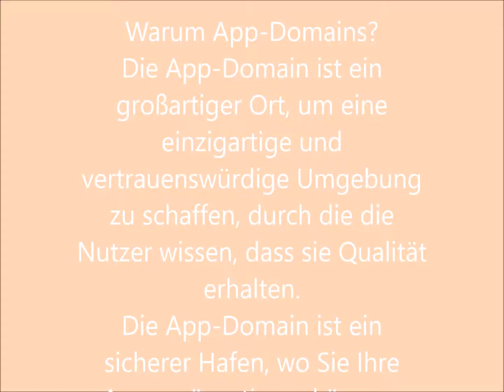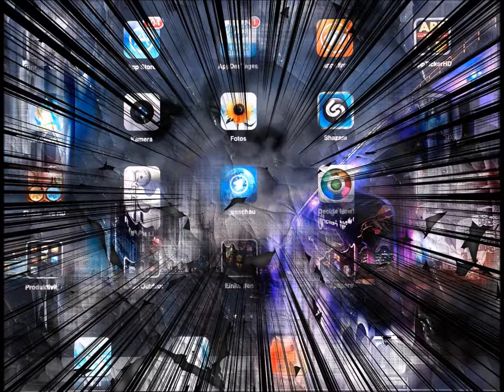App-Domains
Die App-Domain ist ein großartiger Ort, um eine einzigartige und vertrauenswürdige Umgebung zu schaffen, durch die die Nutzer wissen, dass sie Qualität erhalten. Egal, ob Ihre Firma einen relevanten Download-Link, Deep-Linking, Screenshots, Veröffentlichungshinweise oder Rezensionen bereitstellen möchte, mit einer App-Domain können Sie Ihre App mit der Welt teilen.

Es gibt in Deutschland etwa 6 mal so viele mobile Geräte wie z.B. Handys als PCs. Das zeigt ganz klar, wohin die Reise geht.

Viele Firmen reagieren auch mit ihrem Marketing auf diese neue Herausforderung: Sie lassen eine oder mehrere Apps über ihre Produkte oder Dienstleistungen entwickeln.

In diesem Zusammenhang sind die Leistungen einer Kölner Internetfirma interessant. Die Secura GmbH kann aus jeder Webseite eine professionelle App machen. Sie erhalten für 50 EUR netto von Secura eine professionelle Android App mit Screenshots zum Hochladen der App auf die Google Play Console.

Apps machen die mobile Welt rund und haben jetzt ihr eigenes sicheres Zuhause im Internet: die App-Domain.

Nicht nur für diese Firmen, sondern auch für Firmen, die evt. erst zukünftig eine App entwickeln, ist es wichtig (vorsorglich) eine App-Domain zu registrieren, um

auf ihr später Ihre Apps zu präsentieren.

Die Sunrise Period der App-Domains beginnt am 29. März 2018. In dieser Periode können nur Firmen registrieren, die ihre Marke beim Trademark Clearinghouse angemeldet haben. Noch ist es Zeit dafür, die Marke beim Trademark Clearinghaus anzumelden und im Anschluß daran App-Domains bevorzugt zu registrieren.

Die Standard App-Domain kostet in der Sunrise Period und General Availability 60 Euro je Domain und Jahr.

Was ist das Ziel der App-Domain? Die App-Domain bietet für die Entwickler und Anbieter von Apps einen sicheren Raum für die Entwicklung und Präsentation von Apps und Projekten. Google Registry hat dafür gesorgt, daß alle App-Domains zur "HSTS preload list" hinzugefügt werden.

Die App-Domain ist ein sicherer Namensraum, was bedeutet, daß https ist für alle Webseiten unter .App erforderlich ist. Sie können zwar eine App-Domain auch kaufen und die App-Domain parken, aber sie funktioniert in einem Browser nur mit SSL Verschlüsselung.

Käufer der App-Domain können bei Secura GmbH gleich mit der App-Domain Webspace erwerben, der - ohne Zusatzkosten- bereits verschlüssselt ist, oder  der App-Domain ein SSL Zertifikat für eine starke Verschlüsselung kaufen.

Den Zusammenhang zwischen einem besseren Ranking in Suchmaschinen und den Neuen Top-Level-Domains hat eine Studie von Searchmetrics für die Berlin-Domains bereits erwiesen. Webseiten mit Berlin-Domains sind bei regionalen Suchanfragen in Google häufig besser platziert als Webseiten mit .de-Domains und .com-Domains. Das Ergebnis der Searchmetric-Studie lässt sich wie folgt zusammenfassen:

"Bei 42% der Suchanfragen ranken .berlin-Domains lokal besser."

Eine weitere Studie von Total Websites in Houston zeigt, dass die Ergebnisse der Searchmetrics-Studie prinzipiell auf alle Neuen Top-Level-Domains übertragbar sind, also auch auf die App-Domains. Total Websites stellt fest, dass Google die Domainendungen der Neuen Top-Level-Domains als wichtiges Kriterium für die Bewertung einer Domain heranzieht und kommt daher zu folgendem Schluss:

"Es ist klar, dass die Neuen Top-Level-Domains das Ranking in Suchmaschinen verbessern"